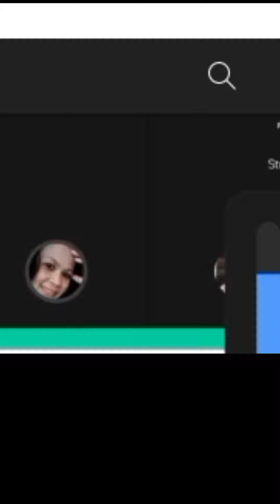DONNA GIL AT TIGER AMI NILALAG SI DAVID ILAGAN SA PLANO NILA KAY DONNA😱 | EVIA AT DAISY SUSUNOD NA!